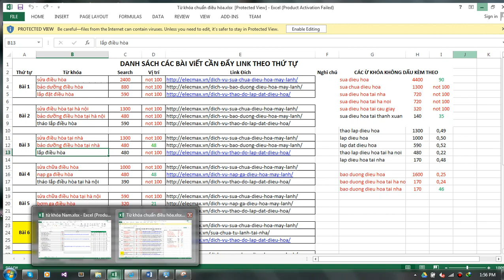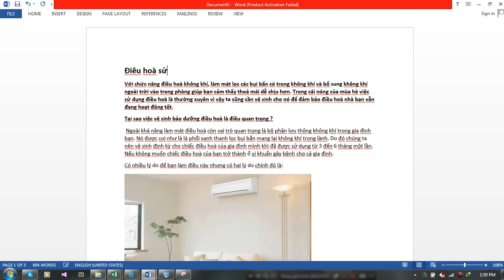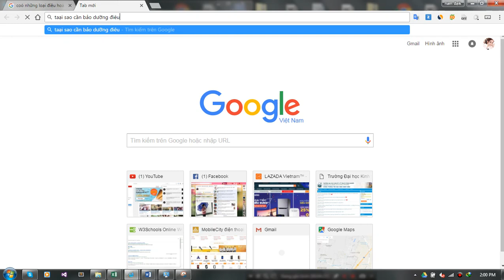How To Create an EPIC DISINTEGRATION Animation Effect in AFTER EFFECTS TUTORIAL (part 1 of 2)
How To Create an EPIC DISINTEGRATION Animation Effect in AFTER EFFECTS TUTORIAL (part 1 of 2) Hot girl facebook hát nhạc chế quá chất S-Bigo Live | World Record 20161225 Beautiful girl HA HA DANCE | Part 171 BIGO LIVE Girl xinh Thả Thính lòi cả xôi funy how where why what girl hot baby 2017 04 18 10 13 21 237 sua dieu hoa 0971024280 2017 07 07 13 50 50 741 bandicam 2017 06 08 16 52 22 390 funy how where why what girl hot baby 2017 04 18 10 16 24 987 sua dieu hoa 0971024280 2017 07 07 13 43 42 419 The Kapil Sharma Show - दी कपिल शर्मा शो - Ep-121 - Prakash Jha and Ekta Kapoor - 15th July, 2017 Adorable 3 year old is very happy to dance! NFL Stars Put On Show At Training Camp Beautiful girl dance bigo live Thailand Poisoned Halloween Candy Prank on Girl - Family Scare Tactics Cute Baby Try Not To Smile - Funny Baby Videos 2017 'Real News Tonight' Adds Lara Trump As Correspondent funy how where why what girl hot baby 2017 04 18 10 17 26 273 bandicam 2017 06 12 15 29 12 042 bandicam 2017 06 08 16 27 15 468 bandicam 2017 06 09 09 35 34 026 bandicam 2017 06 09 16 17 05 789 Girl group dance cover boy group ( Bigbang EXO BTS Seventeen Got7 NCT..) 16 Noticeable Symptoms Of Baby Girl During Pregnancy happy girl hot baby 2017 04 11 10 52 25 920 Real Life Mowgli? Meet the 8-Year-Old Girl Raised By Monkeys in India Best Music Mix 2017 - Shuffle Dance Music Video HD sua dieu hoa 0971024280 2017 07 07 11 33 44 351 Bigo Live | Hot girl siêu vòng 1 mặc áo khoét ngực sâu lộ ti hồng TRY NOT TO DIE from LAUGHING TOO HARD - Funniest ANIMAL compilation sua dieu hoa 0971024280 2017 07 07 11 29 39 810 hitomi / CANDY GIRL Frozen Elsa CAUGHT CHEATING IN SCHOOL w/ Spiderman Joker Girl Baby Rapunzel Spidergirl Superhero Fun sua dieu hoa 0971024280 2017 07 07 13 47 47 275 CRAZY 'EDIBLE' CANDY NAILS! ft SIMPLYNAILOGICAL Bad Baby Victoria Spatula Girl vs Snake in Potty Chair " Annabelle Toy Freaks" Hidden Egg Girl meet ski lodge clip bandicam 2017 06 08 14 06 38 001 AFV Funny Vines Fails Compilation - Best Vines 2016 bandicam 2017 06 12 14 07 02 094 Baby Hazel Flower Girl - Baby Hazel Games for Kids - Full Episodes HD Gameplay Kids Children Games World of Dance - LES TWINS: Divisional Finals (Full Performance) bandicam 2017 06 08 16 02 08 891 Dance | Planetshakers 'World Of Dance': Les Twins On Winning The NBC Competition Dance Moms Mackenzie Ziegler Amazing Transformation (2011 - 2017) 超特急 × OnitsukaTiger － Dance with the Squad How To Create an EPIC DISINTEGRATION Animation Effect in AFTER EFFECTS TUTORIAL (part 1 of 2)